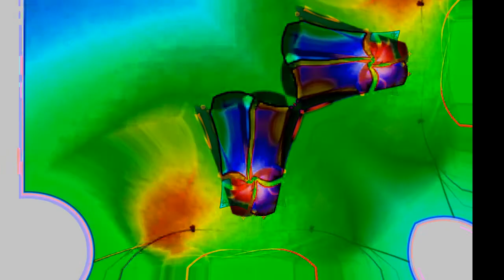Windows 7 Startup Logon Now MY VIDEO Effects In G Major 53 {V2}